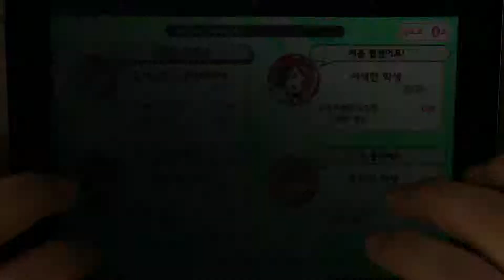스쿠페스 플레이 - 205. 스코어매치(Mermaid festa vol.1) [EXPERT]